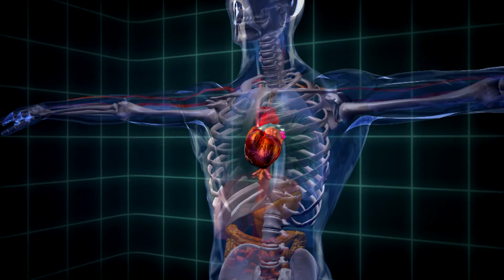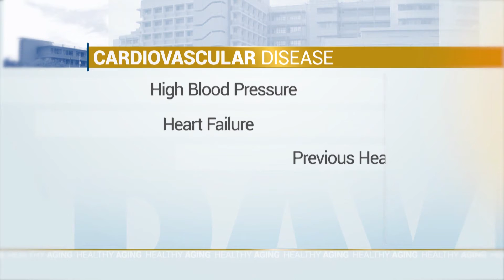Healthy Aging - Heart Health: How a Healthy Heart Works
Learn more about how your heart works, and what parts of it can break down as we age.